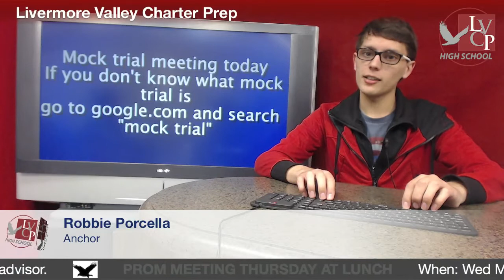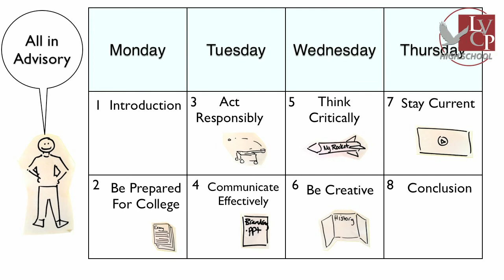5/28/2013 Bird Call